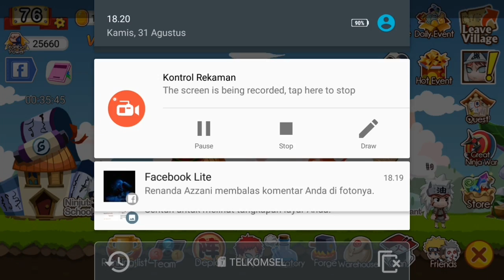Fungsi Reinforce! | Ninja Heroes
Open top up VIP Ninja Heroes, VIP Ninja Rebirth, Diamond Mobile Legends, Gems Clash of Clans & Clash Royale.
proses cepat dan dijamin aman sentosa 100%.